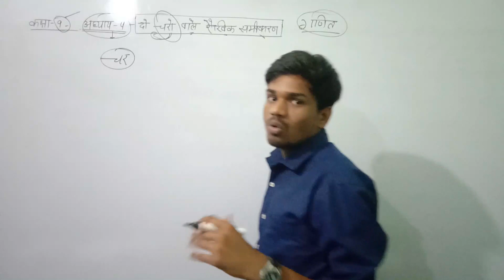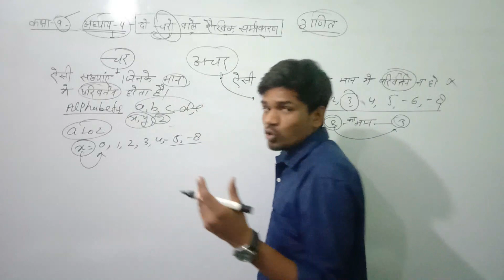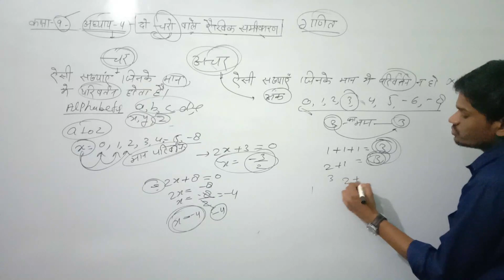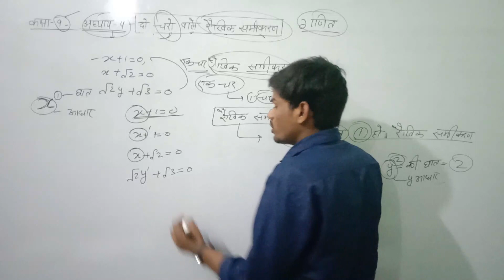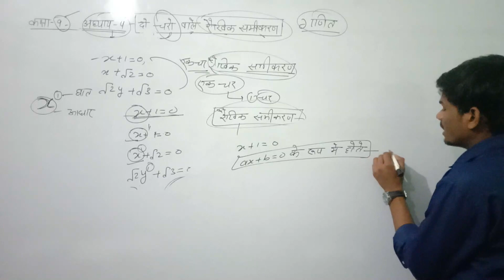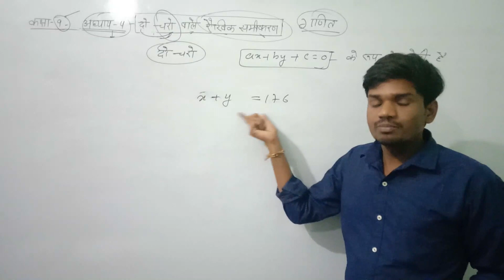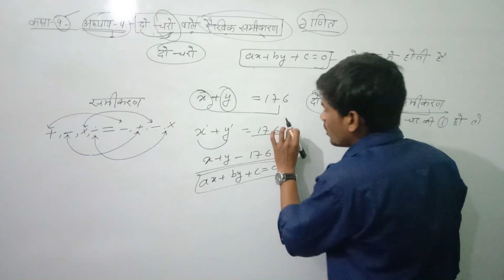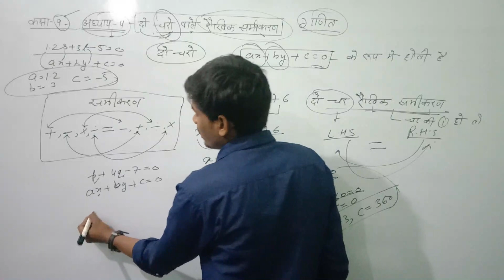Class 9 math Chapter 4 Introduction Part 1 Linear equations in two variable in Hindi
Class9 mathChapter 4 Introduction Part 1 Linearequations in two variable in Hindi